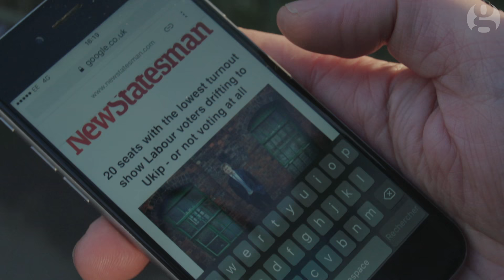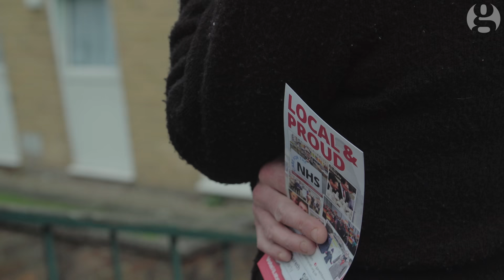The anger and apathy behind the Stoke byelection | Anywhere but Westminster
As the media get in a lather about the byelection contest between Labour and Ukip, John Harris visits Stoke-on-Trent, the supposed ‘Brexit capital of Britain’.
He investigates why so many people there simply don’t vote, and whether the new breed of energetic Labour activists who have arrived in town en masse can somehow change their minds.